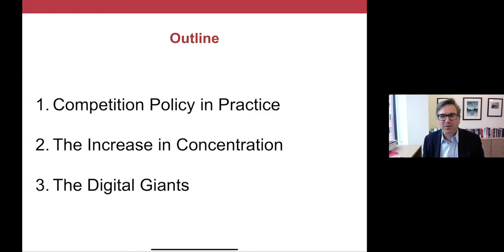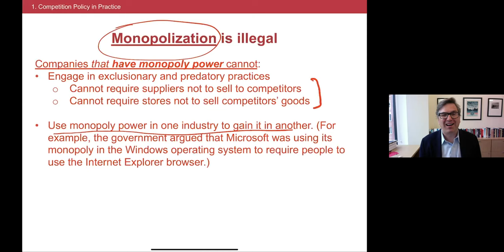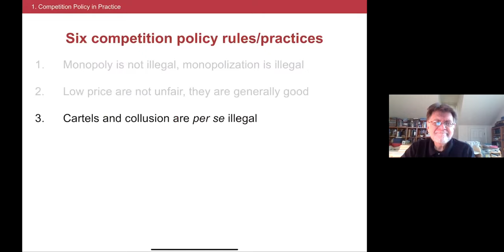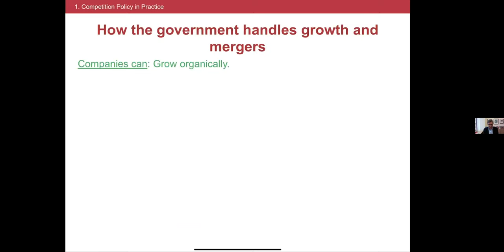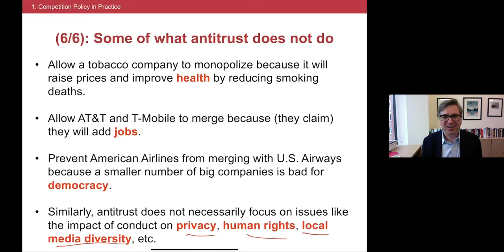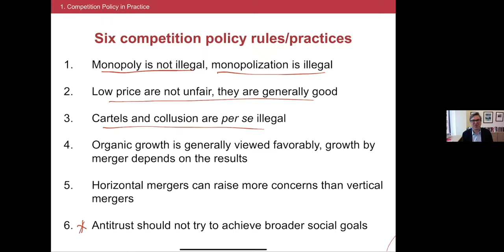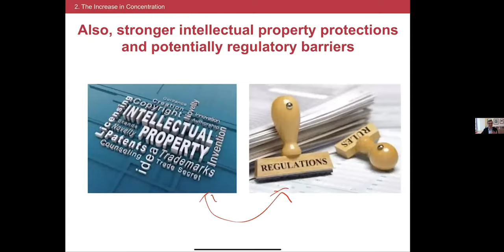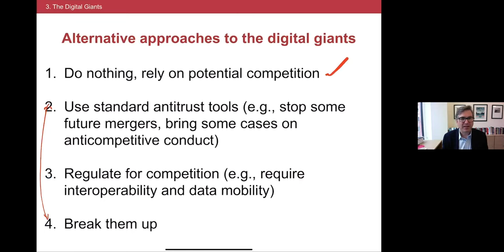Antitrust 101 for Journalists - Part 1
Understanding Monopolies and Antitrust Enforcement. Tech giants and other companies are facing a wave of antitrust actions in the U.S. and the EU, as well as state legislation. An era of “perceived permissiveness” is ending. Top economists explain monopolies and enforcement.
by Chris Adams, National Press Foundation

Being big is not a crime. But some actions to make yourself big could be. Jason Furman, former chairman of President Barack Obama’s Council Economic Advisers and now a professor at Harvard University, offered a tutorial on antitrust policy for journalists. In the Gilded Age in the late 19th century, it was Standard Oil and the Rockefellers dominating American industry. Today, it’s Apple, Amazon, Facebook and Google who are in regulators’ crosshairs. But the same legal principals apply. “Monopoly is not illegal. That’s a noun,” Furman said. “Monopolization is illegal. Monopolization is a verb. … You’re allowed to be big but you’re not allowed to make yourself big in any illegal manner.”

A company can cross the antitrust line if it tries to prohibit another company from selling its products. Think of apples and Apple – the fruit and the tech company. “If I want to set up my own Jason Furman store and I have apples that I grow in my backyard and I go to the supermarket and say, ‘Hey, you can only sell my apples. You can’t sell anyone else’s apples,’” that supermarket would likely send Furman packing, he said. But if Apple Inc. goes to a company and says, “If you want to sell iPhones, you can’t sell anything else,” that would be considered anticompetitive. So federal regulators are far more likely to constrain tech titan Apple than “Jason Furman, backyard grower of tasty apples.” Big antitrust cases have also focused on companies that use their monopoly power in one market to gain power in another. For example, in the 1990s Microsoft Corp. was sued for using its monopoly power in personal computer operating systems to gain leverage over internet browsers.

Monopolization and predatory pricing cases are rare. The landmark monopolization case (Standard Oil Co. of New Jersey v. United States, decided in 1911), split Standard Oil into 34 companies. Other cases were brought against American Tobacco, IBM and AT&T, which was broken into regional “Baby Bells.” But many cases stall out, such as the government’s action against IBM. Likewise, major government action against “predatory pricing” — when a company severely undercuts its competitors to drive them out of business — is virtually non-existent. “If you lower your prices for a while, maybe you drive someone out,” Furman said. “But then you start to raise your prices and they come right back in. Or you lower prices and you can’t lower them for long enough to drive them out of business, or you drive them out of business and you can’t raise your prices.”

Speaker: Jason Furman, Aetna Professor of the Practice of Economic Policy, Harvard Kennedy School and the Department of Economics at Harvard University

This program was funded by the Evelyn Y. Davis Foundation. NPF is solely responsible for the content.